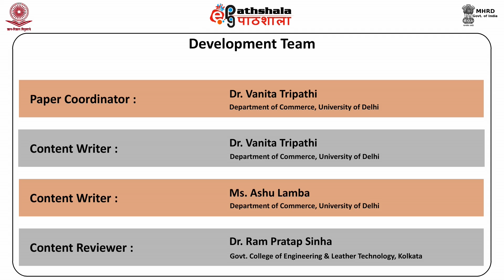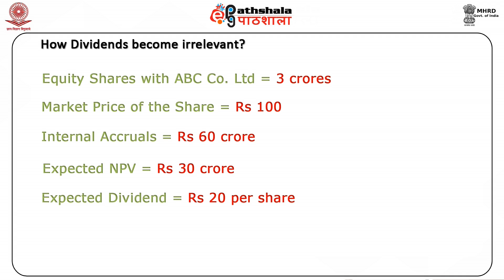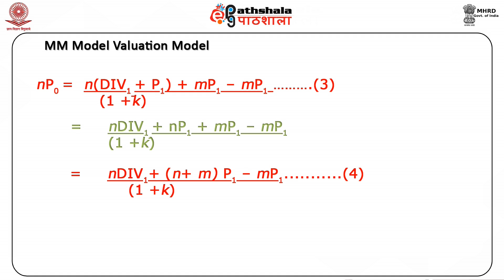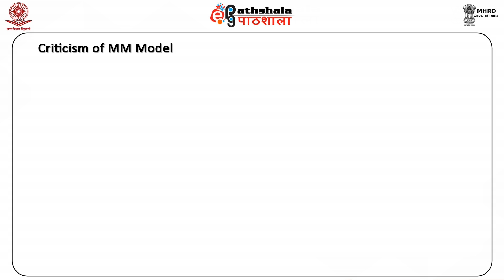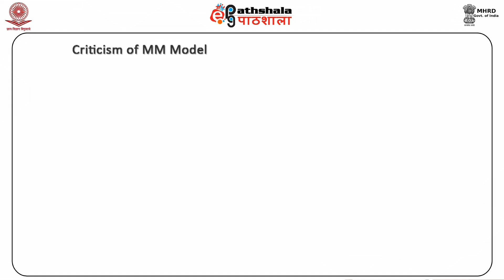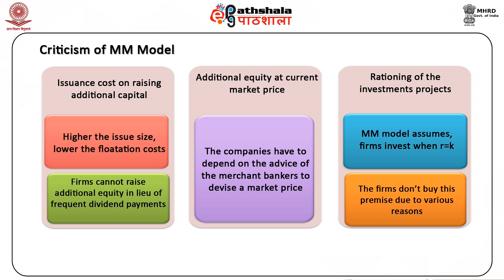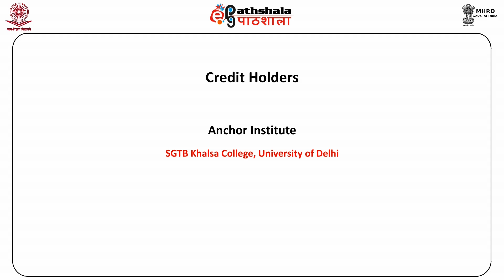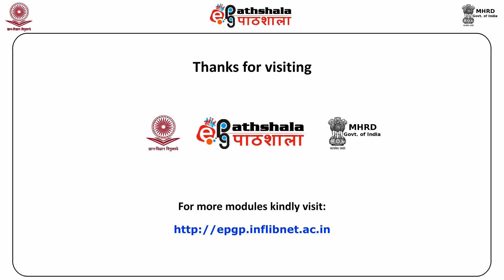Theories of Dividend II: MM Hypothesis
Subject : Commerce
Paper    : Financial Management